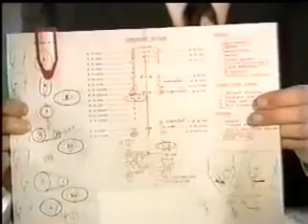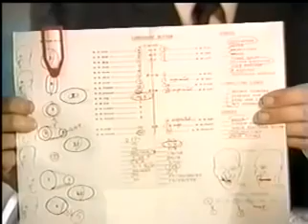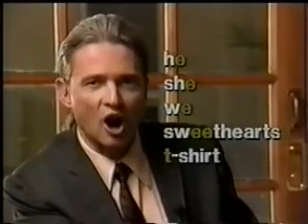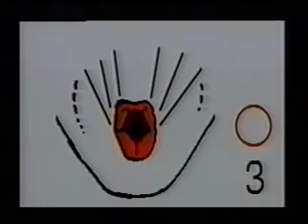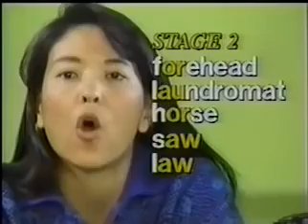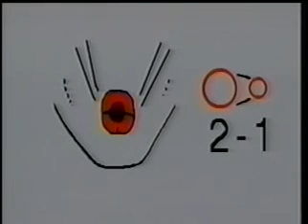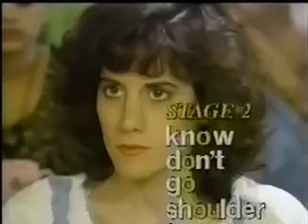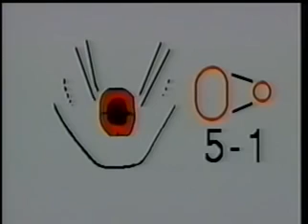Master Spoken English Tape 01